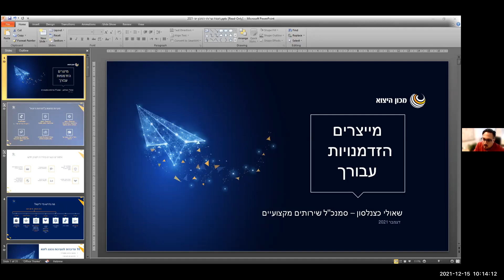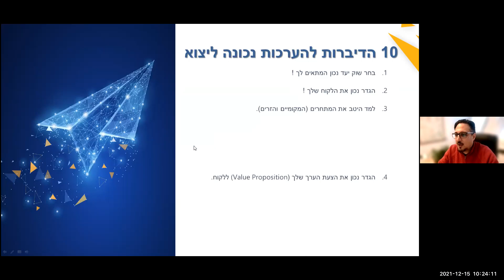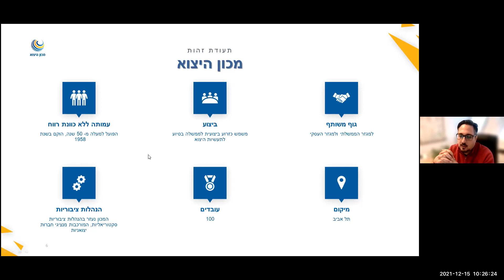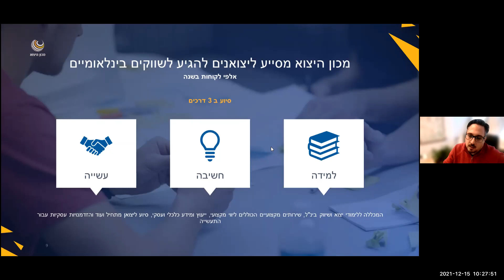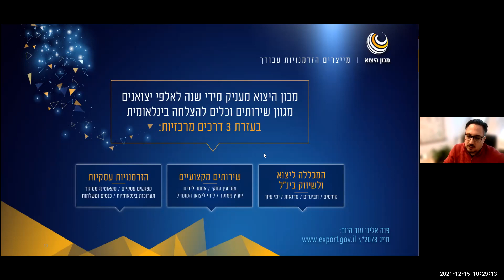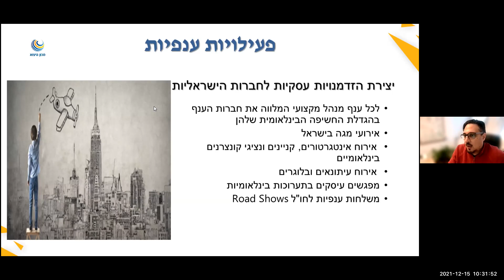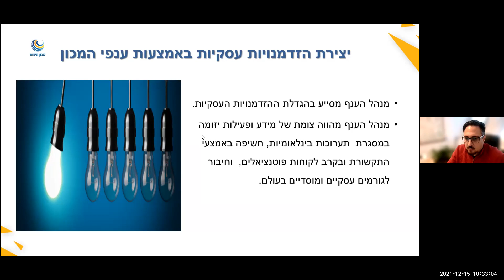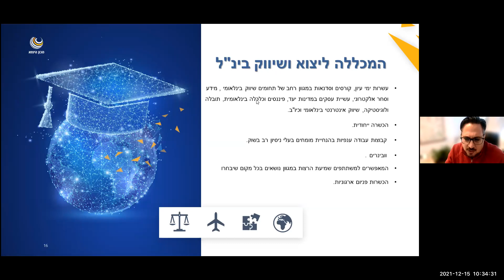הכרות עם מכון היצוא- ענף יהלומים ותכשיטים חלק 1